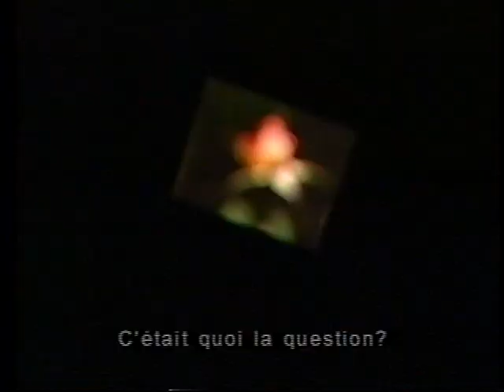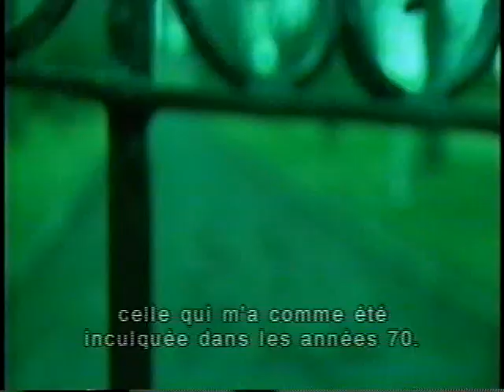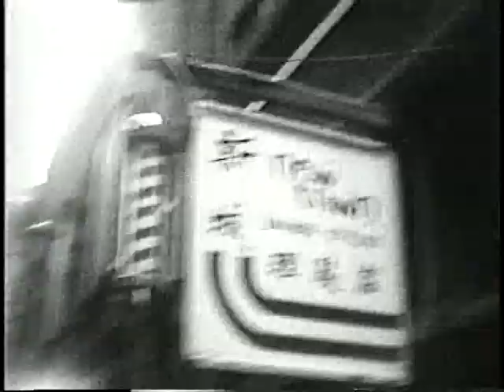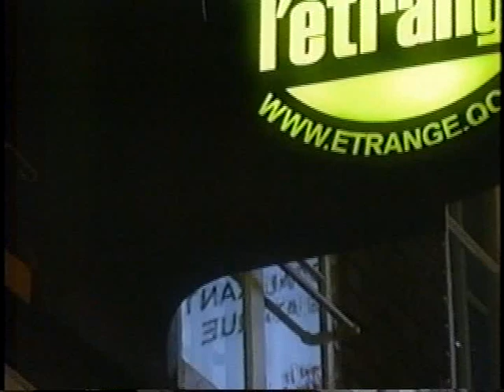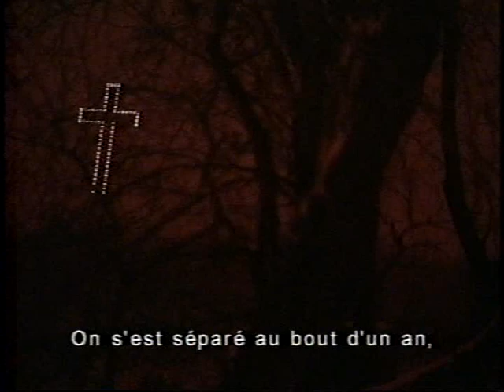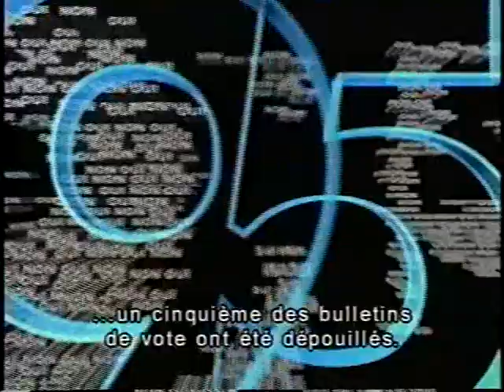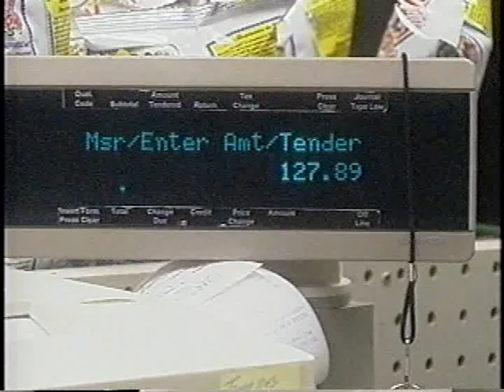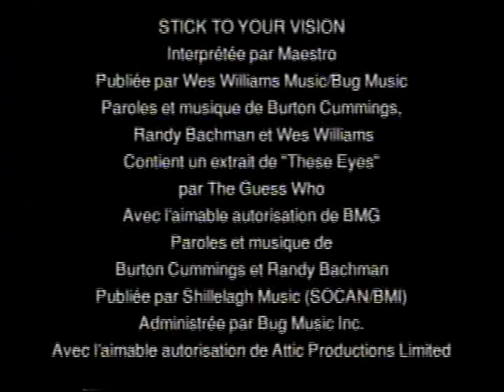Frenchkiss - La génération du rêve Trudeau (1999)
Que reste-t-il de ce rêve d'un Canada bilingue qui a bercé les enfants de la «génération Trudeau»? Débordant d'humour et d'esprit, un groupe de trentenaires attachants, héritiers de cette vaste ambition politique, nous entraîne à la découverte de l'autre langue et de l'autre culture. Pour John qui a grandi à Toronto, tous les Montréalais passaient leurs journées à prendre un verre et à faire l'amour. Sylvain, lui, se rappelle avoir repéré à leurs «grandes dents blanches» deux jolies anglophones entrant dans un bar de Québec. Un bilan captivant, un film au montage inventif et au rythme trépidant des meilleures chansons d'une époque agitée.